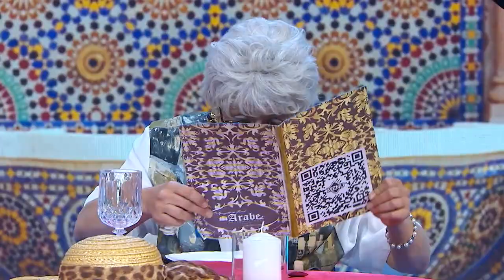Camaderia masculina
En una romería, 4 hombres coinciden en unos arbustos, que los utilizan como baño. La fiesta, los vinos y la música, crearán el ambiente perfecto para intimar y echarse una mano y quizás otras cosas.